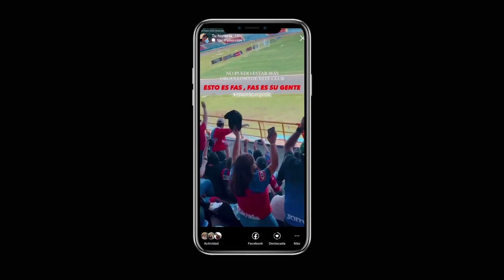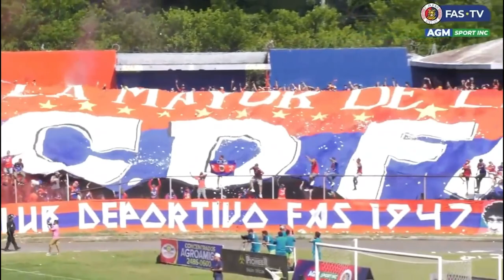FAS 4 - 0 DRAGON - Epic Vlog.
Gracias a sus comentarios inauguramos esta sección nueva del canal donde los llevo en un dia conmigo comenzando con el primer partido del torneo donde FAS le gano a Dragon 4-0 y comienza con pie derecho este nuevo torneo de futbol de elsalvador